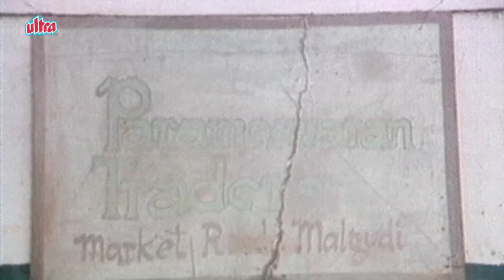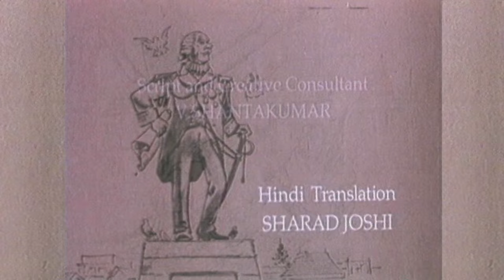Malgudi Days English – Popular Tv Series - Full Episode 22 - Nitya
Malgudi Days English – Full Episode 22 (HD) – Nitya
Watch Malgudi Days Popular TV Shows in English
Starring : Deven Bhojani, Lohitashwa, Uma Shivkumar, R D Kamat, Anil Takkar, Sudheendra, Kashinath, Srinivas, M S L Murthy, Nagesh Kashyap, Ramesh.
Screenplay and Dialogues – Ranjit Chowdhry
Script – V. Shantakumar
Music Director – L. Vaidyanathan
Producer – T.S.Narasimhan - Padam Rag Films
Illustrations – R K Laxman
Episode 22 : " Nitya "
20 years ago when Nitya a rebellious boy was two years old he had fatal whooping cough and at that time his parents offered to shave his head and to place his hair on the Lord’s alter if the boy’s life was saved. But once their family deity granted their wish they forgot all about it. The boy Nitya lived on. His parents grew forgetful till one day they remembered the vow. Both grew fretful for Nitya was not one to fool about with. The story begins some eighteen years after the promise was made when Nitya has grown up into a handsome creative and free spirited unbeliever who is way too conscious of his curly fashionable hair to sacrifice them at the altar of his parents sudden religiousness. A 100 mile journey ending in a total head shave was not his idea of fun. But his parents despite their momentary oversight are actually quite God fearing and are adamant on fulfilling the promise lest the Goddess gets angry. But somehow they managed to convince their son and they all set off one Friday morning. The journey to say the least was comfortable and on reaching the site a steep hill climb awaited them. Nitya cursed to his heart’s content but there was no way out. On reaching the village the party were greeted profusely by the villagers and refreshments were laid out which Father politely refused. Worse still the barber was missing from his house so no shave could take place. This pleased Nitya no end but annoyed his parents. An infuriated Nitya offered a mere four inches of his front locks to the village Headman just as the local barber came cycling desperately down the lane. Would the young lad lose his glorious mane which he values the most or survive the ordeal.
Malgudi Days is an Indian television series based on the works of R.K. Narayan. The series was directed by Kannada actor and director Shankar Nag. Carnatic musician L. Vaidyanathan composed the score. R. K Narayan's brother and acclaimed cartoonist R. K. Laxman was the sketch artist. The series was made in 1986 by film producer T. S. Narasimhan with Anant Nag as the lead actor. Thirty nine episodes of Malgudi Days were telecast on Doordarshan. Subsequently it was re telecast on Doordarshan and later on Sony Entertainment Television and MAA Television in Telugu. This series was shot mostly near Agumbe in Shimoga District, Karnataka. Some episodes were also shot at Bengaluru and Devarayanadurga in Tumakuru District where Episode no : 22 'Nitya' was exclusively shot.